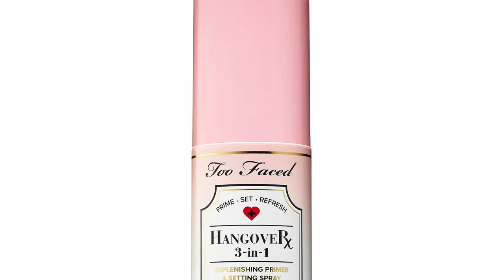WILL I BUY IT? | Karen Harris Makeup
Outfit Details
Top -  Forever21